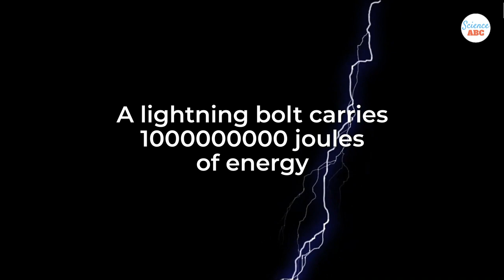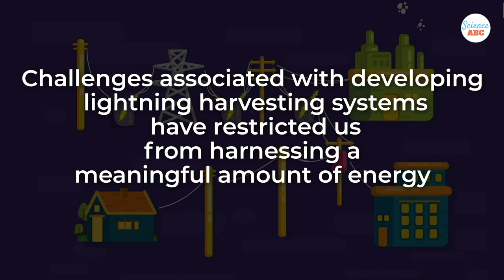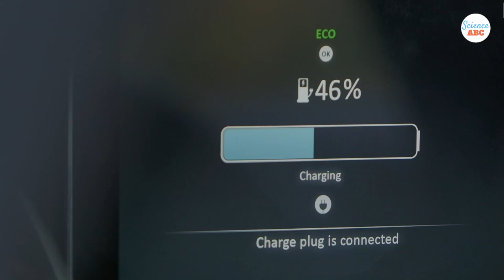Can We Harness Electricity From Lightning?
It is very difficult to harness power from lightning power because of its volatile nature, sporadic appearance and uneven geographical distribution.
Lightning is one of the incredible forces of nature. A single bolt of it carries a few billion joules of energy, sufficient enough to power a tens of homes for a day. Humanity since the time of Franklin and Maxwell has been contemplating the idea of capturing lightning in a bottle but thus far we have got very little success. Volatile nature, sporadic appearance and uneven geographical distribution have made it very difficult to tap this nature's source of energy. Then our electrical systems aren't advanced enough to handle this sudden burst of electricity.  Although projects like Project First Light are ongoing with a mission to harvest energy from lightning, it is still under nascent stage. Perhaps it would take years before we could start using lightning as a renewable source of energy.

Video Credits:
Envato Elements

Image & Vector Credits:
Shutterstock.com